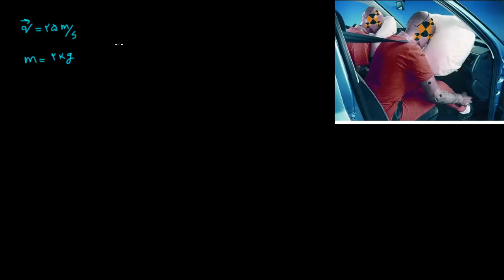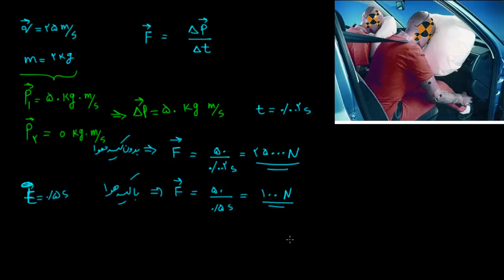مکانیک نیوتونی ۱۹ - اهمیت کیسه هوا در ایمنی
در این ویدیو به تحلیل اهمیت کیسه هوا در رانندگی از نگاه مکانیک نیوتونی می پردازیم.